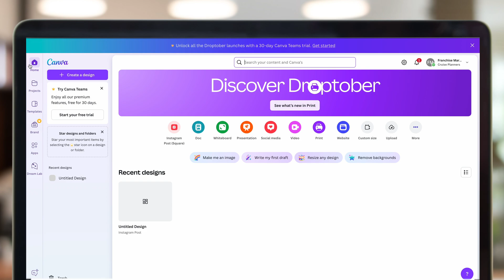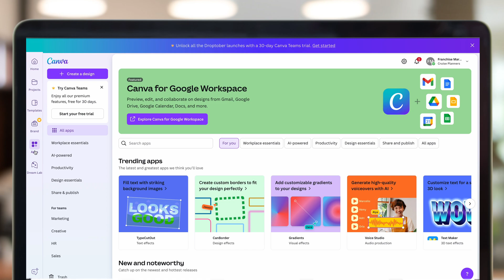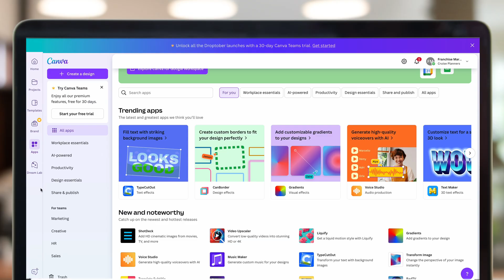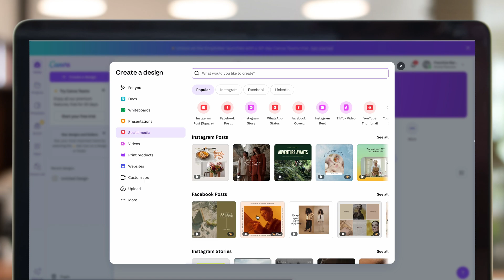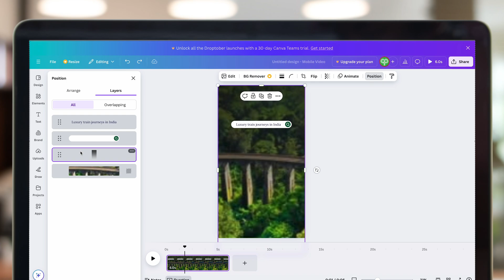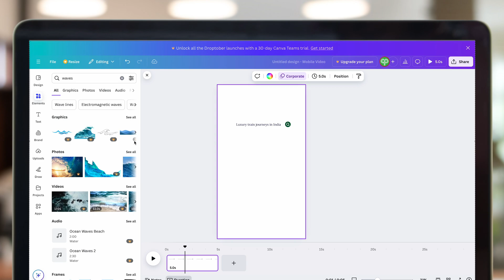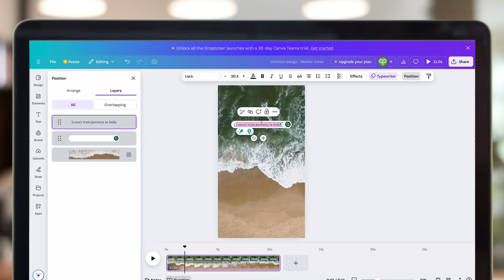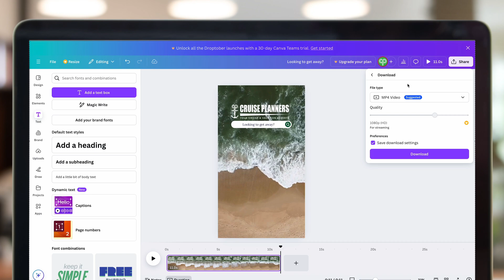Master Canva for Travel Advisors: Part 1 – Create Stunning Social Media Posts| CRUISE PLANNERS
Welcome to Part 1 of our Canva training series, designed exclusively for travel advisors! Learn how to create eye-catching social media posts that captivate your audience and showcase your travel expertise. Whether you're a beginner or looking to refine your design skills, this video will guide you step-by-step through Canva's features.

📌 Topics Covered:

Setting up your Canva account
Understanding Canva templates
Designing for social media platforms

Cruise Planners travel advisors will help you discover exciting adventures around the world with amazing benefits, low travel fares, special amenities and more.